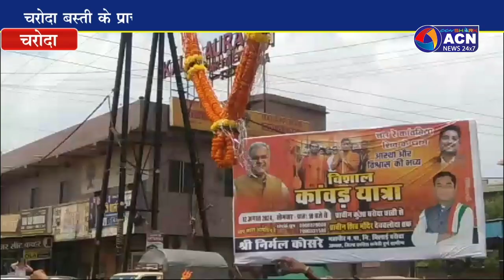कावड़ यात्रा चरोदा